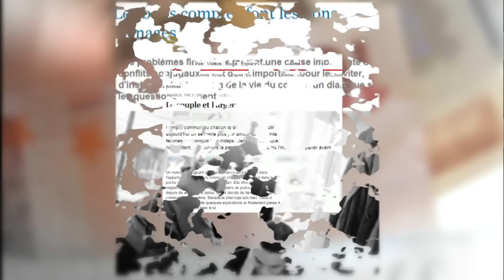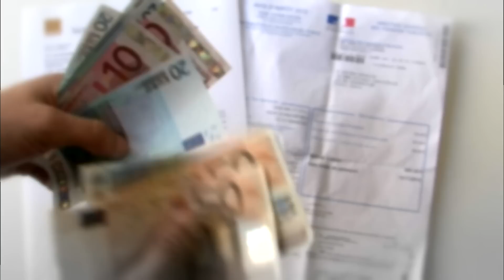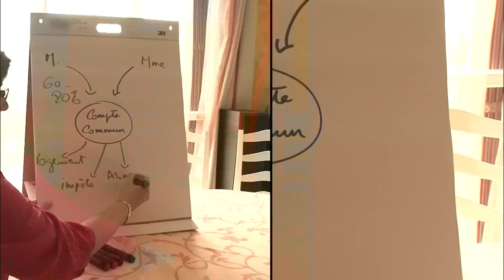Comment gérer au mieux l'argent du couple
Pour 45% des français, l'argent est une source de dispute. Factures, courses, sorties, les occasions ne manquent pas. Partager son porte-monnaie avec l'être cher peut être plus difficile qu'il n'y paraît. Comment faire quand son conjoint dépense sans compter ? Ou qu'au contraire, il ne veut rien payer ? Pour certains couples, il faut même envisager une thérapie conjugale sur le sujet.
Réalisateur : Noémie Marchadier
Genre : Famille